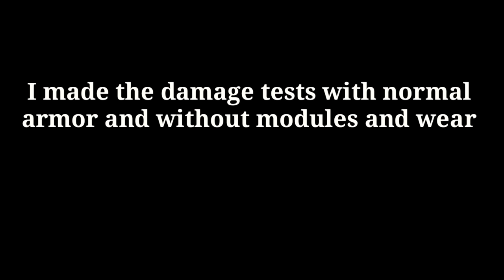Cookie King Set in Traders Van - Pixel Gun 3D Big B's Oven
👋Hey guys!
Today I show you all cookie king set weapons damage in pixel gun 3d.

0:00 - Introduction
0:19 - Cookie Minigun
0:39 - Mr. Mixer
1:00 - Big B's Oven
1:54 - My Ranking

About me:
I am f2p player
I have 3 account
2 clan: PIXEL LEGENDS ID:19135669
If you can send a request and we have space for you then you can join.